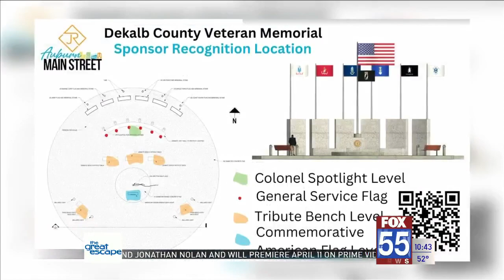Kids Who Care: Student group leads fundraiser for DeKalb County Veterans Memorial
Their goal is to raise $50,000 in 50 days, with the campaign beginning March 4 through an online crowdsourcing webpage.